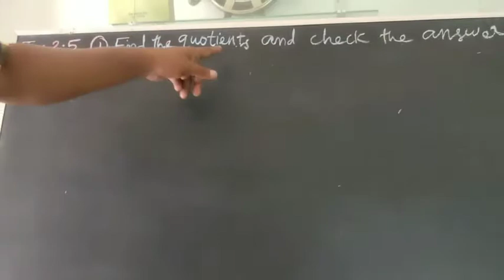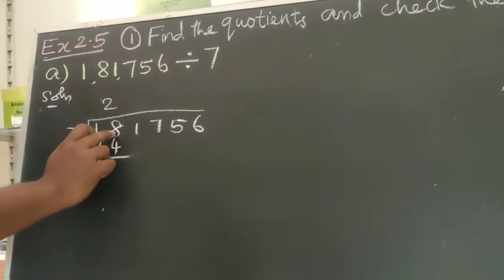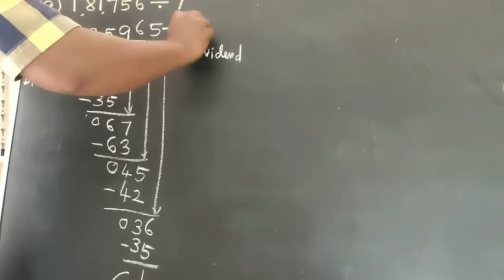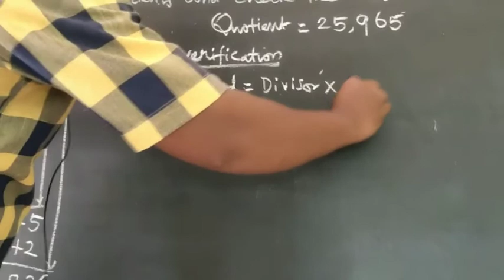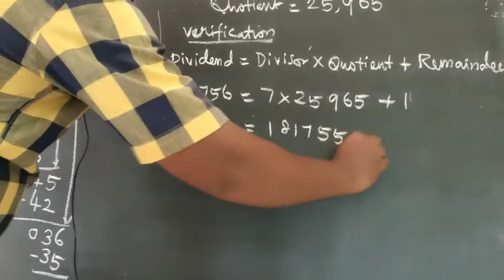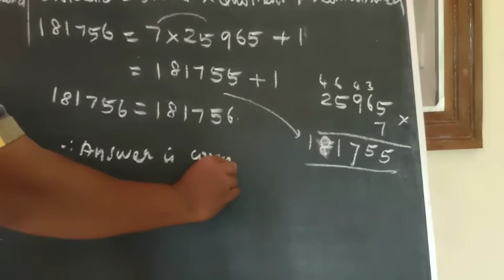Std 5th|| 2-Four fundamental operations|| Division||Exercise 2.5//sum no:1(a)